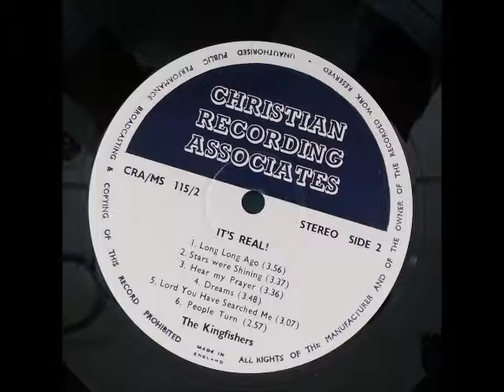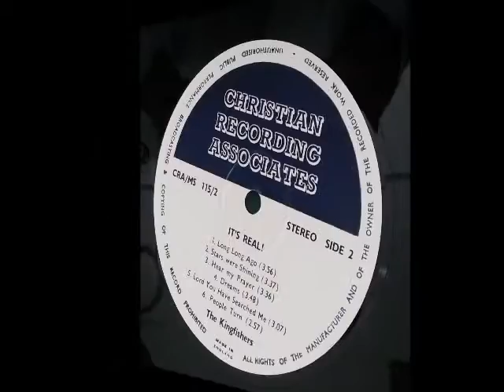The Kingfisher - B2. Star Were Shining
The Kingfishers - 1970 It's Real ( Christian Recording, UK)